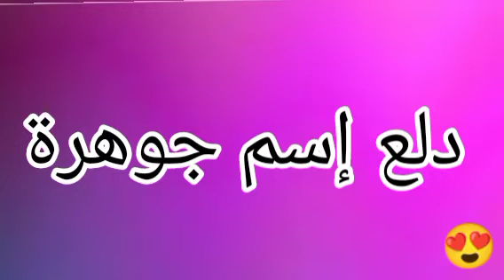دلع إسم جوهرة | دلع الاسماء